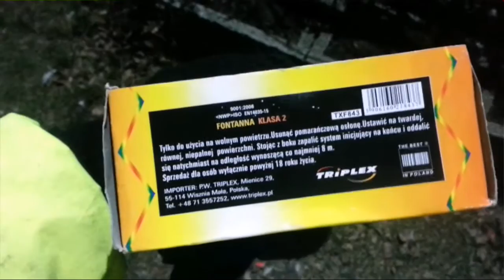TXF843 - Lawa - Triplex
Odpalana w sylwestra